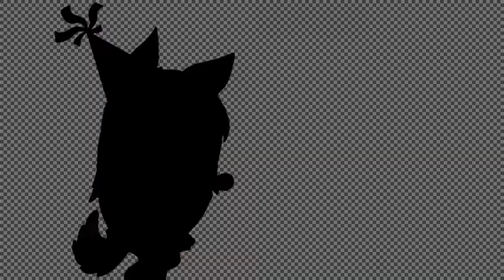“ My channel is now 3 years old!”